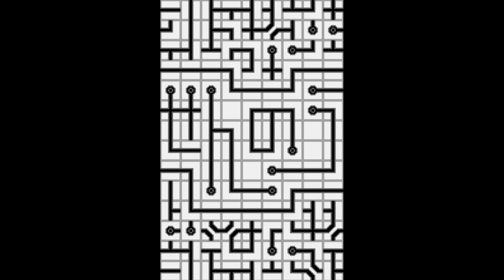Sennou Millenium - Bandai WonderSwan - Intro & Title Screen